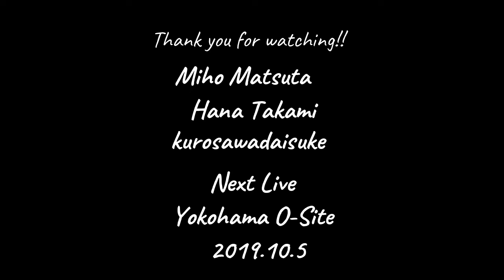2019.9.4 Miho Matsuta Live@Yokohama O-SITE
登録無料の松田美穂メールマガジン『春風だより』会員さま限定公開しているライブダイジェストを、Youtube Liveスタートを記念して今回に限り一般公開いたします☆
(メールマガジンご登録はこちら↓から可能です。

2019年9月4日の水曜日。
神奈川・横浜にあるライブハウス〈O-SITE〉でのステージをダイジェスト版でご紹介。

この日は4組中3番目、約30分間のステージでした。

1.旅する風船
2.喫茶店
3.Tomorrow is another day
4.泣きたい気持ち
5.少女
6.キラキラ粉雪

Pf.Hana Takami
Gt.kurosawadaisuke

◆毎週木曜23:00～◆
＝『松田美穂の部屋』＝

◆毎月最終月曜21:30～◆
＝『松田美穂Online Live』＝

◆野球の試合のある平日◆
※番外編として、プロ野球TV観戦の中継番組を不定期で放送中！